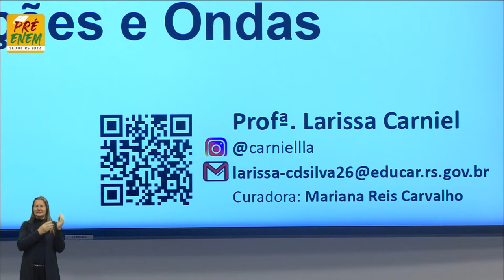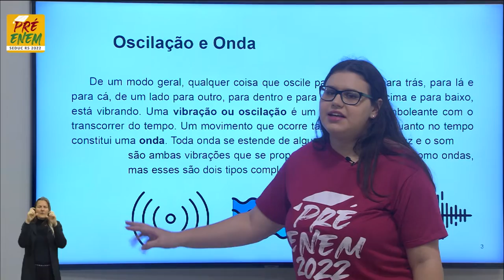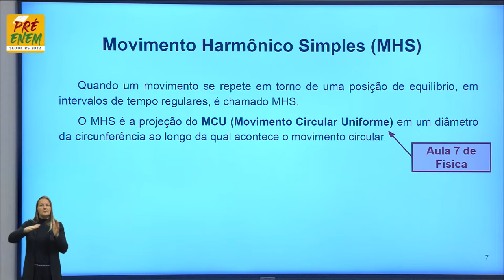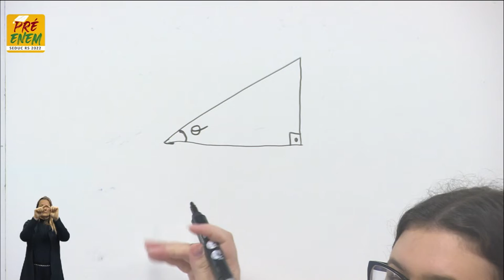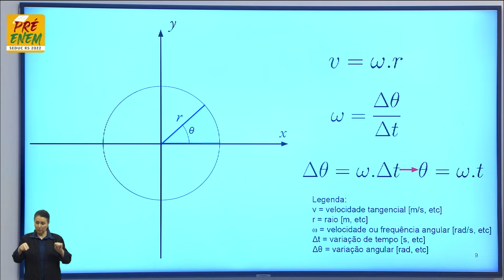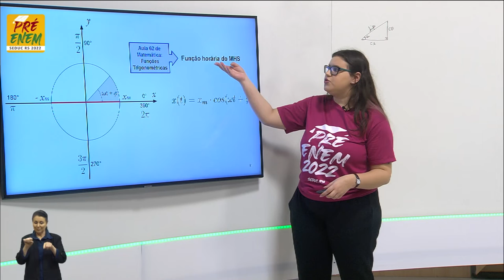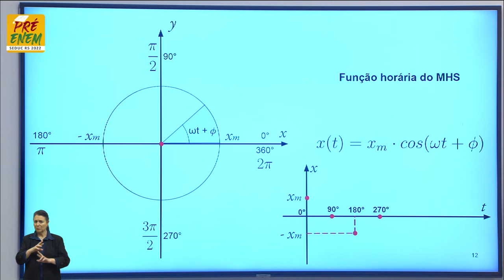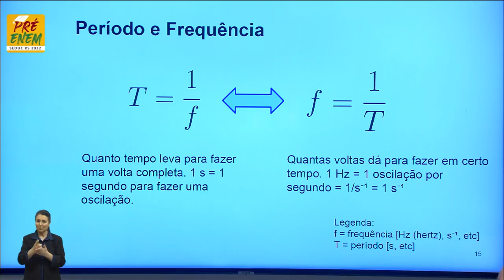Pré-Enem 2022 - Física - Aula 29 - Oscilações e Ondas- 19/09/2022